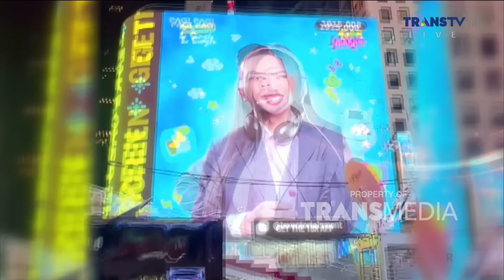Roro Fitria Cerita Mengenai Pesta Ulang Tahun Baby Sulthan - PAGI PAGI AMBYAR (4.9.24) P4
TAYANG SETIAP HARI SENIN-JUMAT PUKUL 08.30 WIB